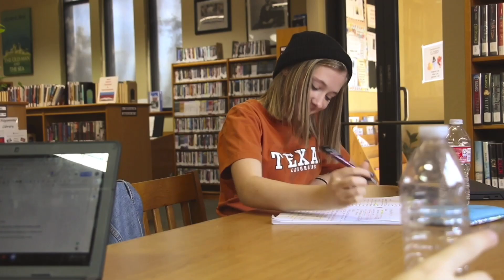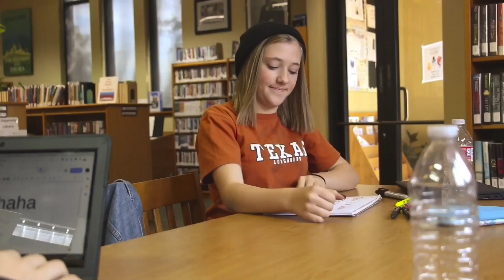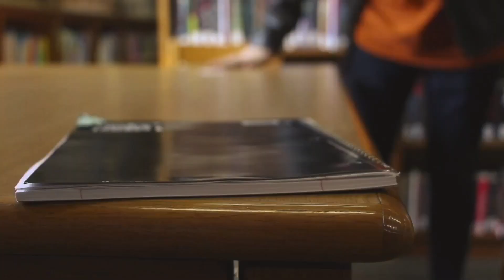Only a Moment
Only a Moment is a short film about two young people who have a normal encounter with each other in a library, but they decide to make the most of their moment and turn it into something more.

CREW
Written and Directed by: Marianne (Maggie) LeMasters
Assistant Director: Justin Eggert
Production Assistant: Zoie Harris

CAST
A: Alyssa Dunavant
B: Logan Sargeant
Noisy Kids: Riley Thompson, Serendipity Depauw, Ellery Campbell
Librarian: Austin Bandy